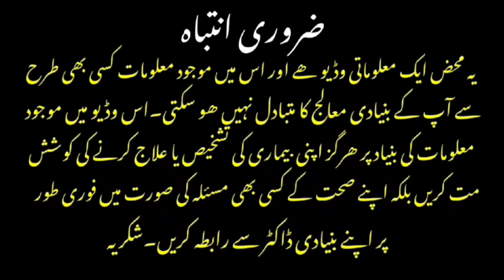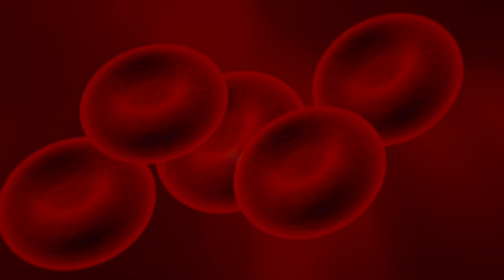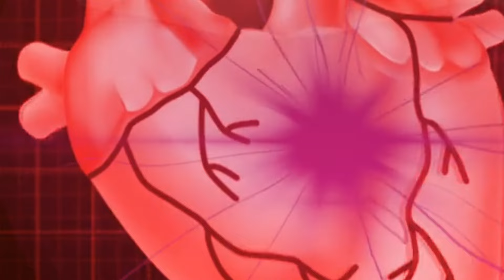One Specific Exercise Pattern Which Helps In Good Health & Longevity | Dr Afzal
In this video, we will talk about a specific exercise pattern that helps in good health and longevity.